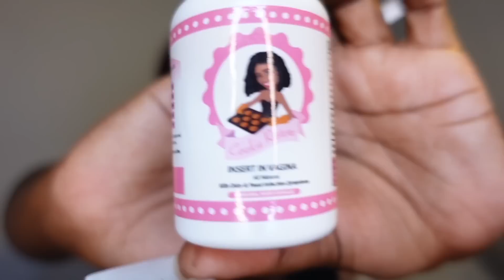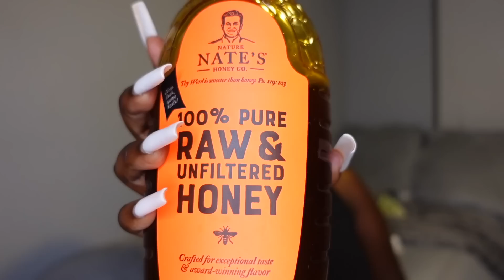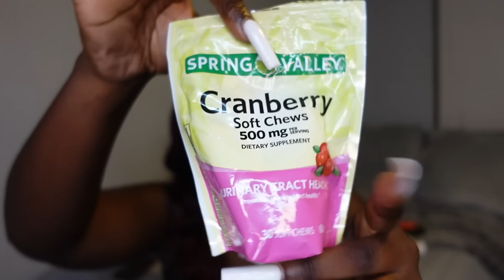SMELL AND TASTE GOOD FOR YOUR MAN/GIRL! Feminine Hygiene Tips That Will Save Your Life | Kaia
I hope you enjoyed it and come back soon!